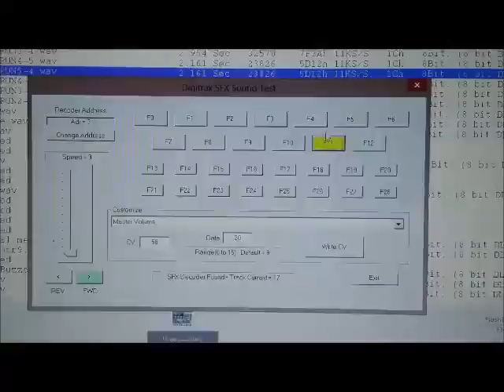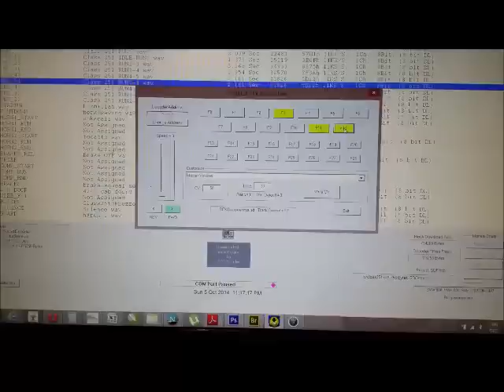Türkçe konuşan dekoder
Dünyada bir ilk! Türkçe konuşan dekoder :)